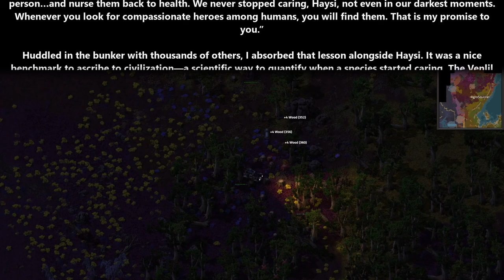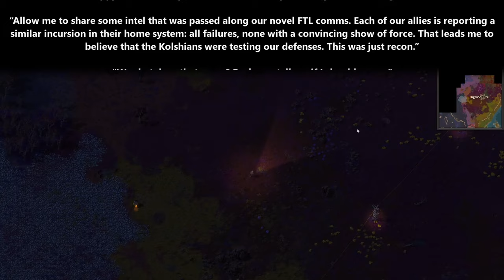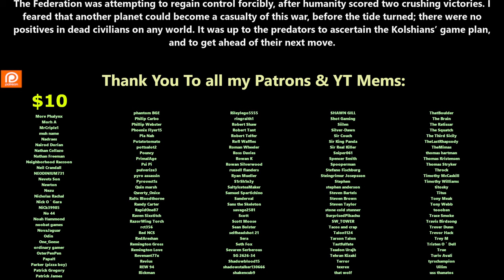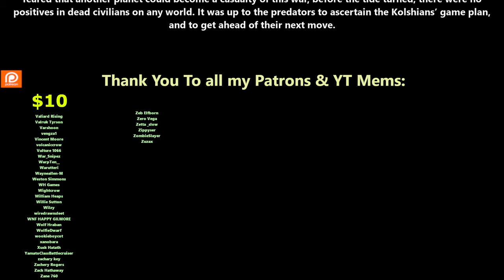(ReUpload) The Nature of Predators ch.106 | HFY | Series